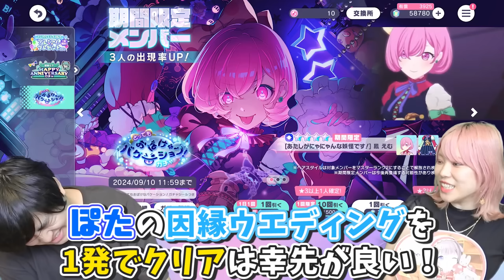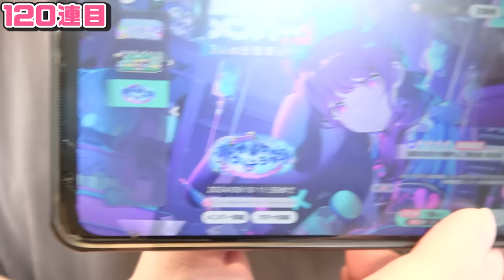【神回】周年前にビジュぶっ刺さりカード出すん辞めてくれ！！！！！！【プロセカ｜望月穂波｜ガチャ】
＊購入品紹介
＊検証動画
＊歌ってみた
＊あるある

また、イラストを提供して下さる方がいらっしゃいましたらぜのんのTwitterまでご連絡ください。

- SNS -
ぜのん
※ぜのぷろのTikTokはこのアカウントのみです

魔王魂
♦素材提供
PIXTA

μ’sic Forever♪♪♪♪♪♪♪♪♪